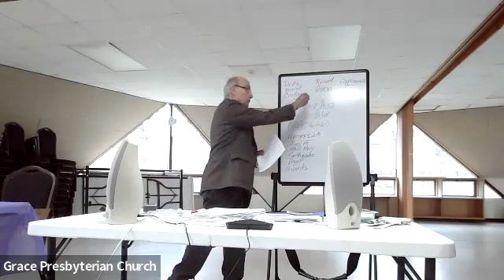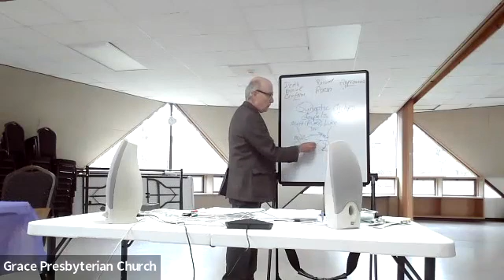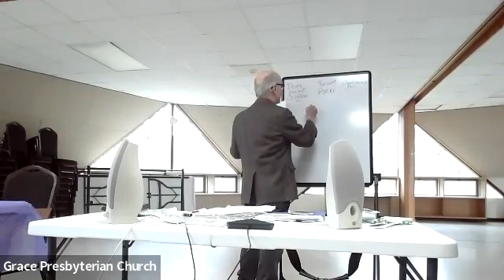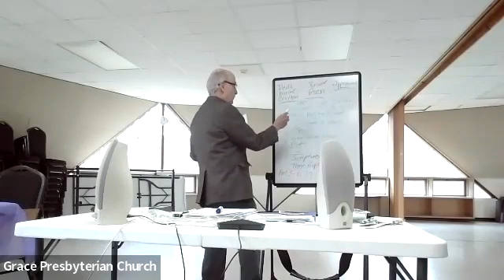Unlocking the Tomb, Week 5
The Witness from the Gospel of Luke & Acts
Scripture Focus: Luke 24: 1-35 & Acts 10: 34-41

Grace Presbyterian Church is an open and affirming church located at 57 Sand Hills Rd. in Kendall Park, NJ. We are a member of the Presbyterian Church (USA) and the Presbytery of New Brunswick.